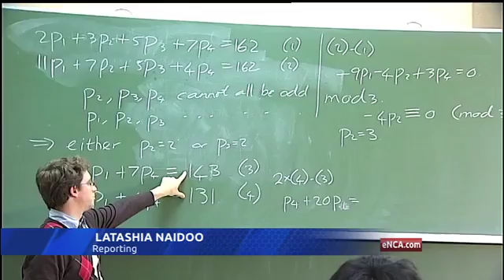55th International Maths Olympiad ends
55th International Maths Olympiad ends

July 11 - After two days of competitive number crunching,
hundreds of young mathematicians have finally got the chance to let their hair down .